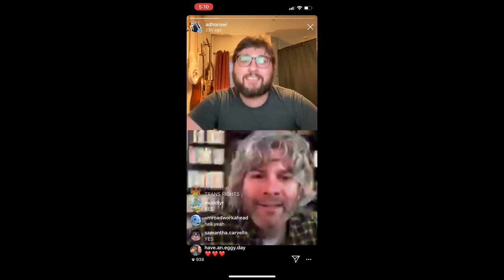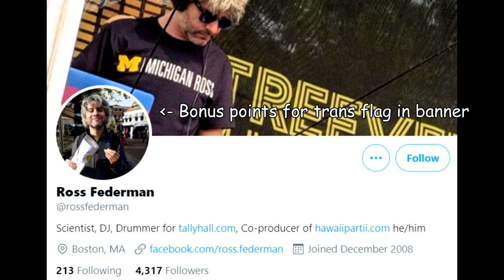T|ally| Hall (Tally Hall Trans Ally Moments Compilation)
* My pronouns are she/they! *
Compilation of moments members of Tally Hall have expressed support/solidarity for the LGBTQ community! (plus a poggers compilation)